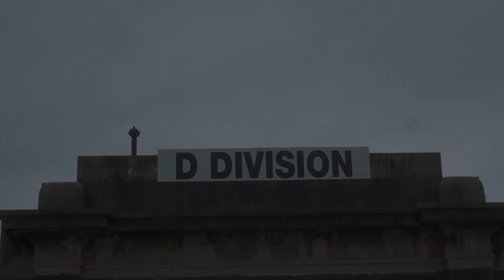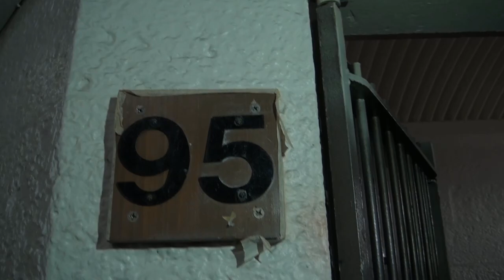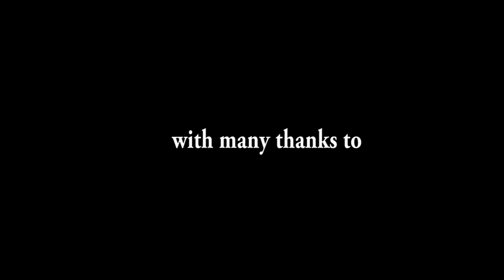Letters from Pentridge - prison life in the 1980's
Documentary short film by Australian Film maker Jethro Heller